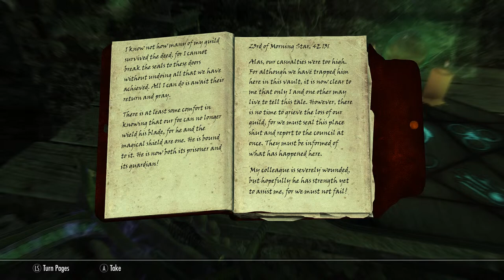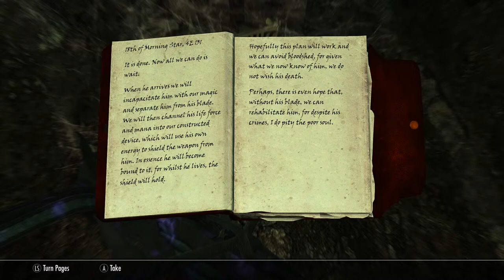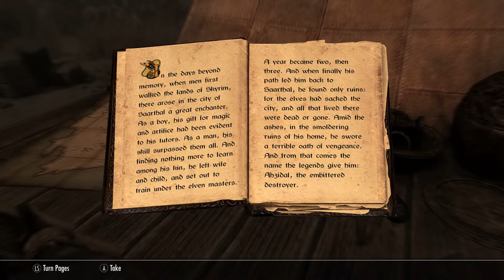Skyrim Motion with the Potion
This is how good exploring gets when you can make any potion crazy strong. The coin is easy, the parts are everywhere.